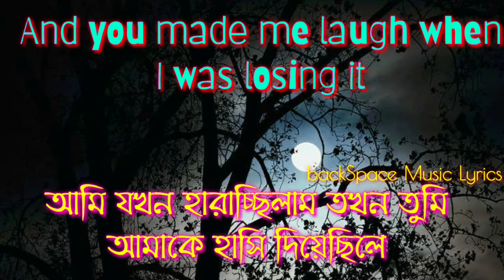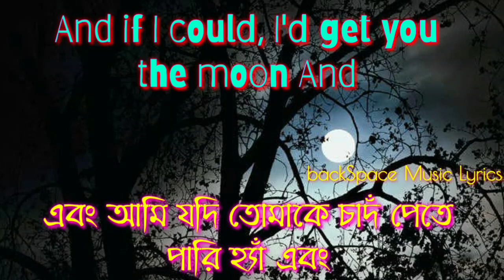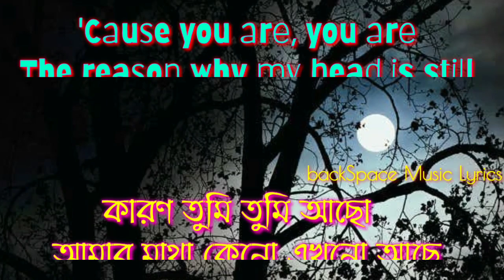Kina - Get You Moon (Bangla Lyrics) ||বাংলা অনুবাদ|| Bengli Translation.